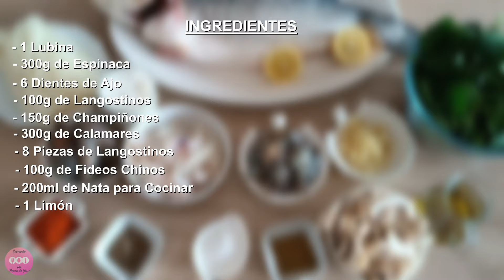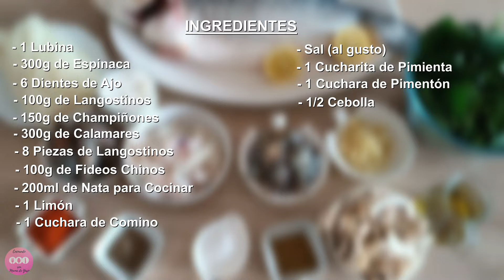Lubina con Calamares al Horno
Una mezcla de sabores...

INGREDIENTES

1 Lubina
300g de Espinaca
6 Dientes de Ajo
100g de Langostinos
150g de Champiñones
300g de Calamares
8 Piezas de Langostinos
100g de Fideos Chinos
200ml de Nata para Cocinar
1 Limón
1 Cuchara de Comino
Sal (al gusto)
1 Cucharita de Pimienta
1 Cucharita de Pimentón
1/2 Cebolla
2 Cucharas de Salsa de Soja
Aceite de Oliva Suave